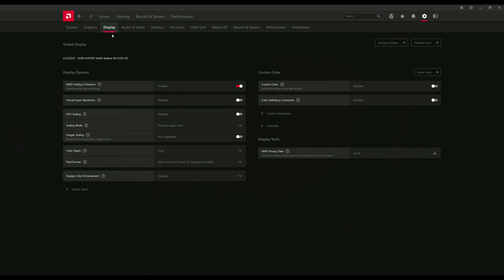Everspace 2 | RX 6700 XT | R7 5700X | 1440p | Epic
Recorded on PC with AMD Software.
Game was running from SSD.

SYSTEM:
PSU: ASUS ROG Strix 850W, 80 Plus Gold
MB: ASUS ROG Strix B550-E
CPU: AMD Ryzen 7 5700X
GPU: ASUS ROG Strix Radeon RX 6700 XT OC, 12 GB GDDR6
RAM: TeamGroup Delta RGB 32GB(4x8GB) DDR4-3200, CL16
M.2: Samsung 980 500GB and Samsung 980 1TB
SSD: 2x Samsung 870 1TB
HDD: Seagate SkyHawk 4TB 7200rpm
AIO: ASUS Rog Ryujin II 240
Case: Lian Li O11 Air Mini
Case Fans: 6x Lian Li SL140, 1x Lian Li SL120
Cooler Master Vertical Graphics Card Holder Kit V3

Windows 11